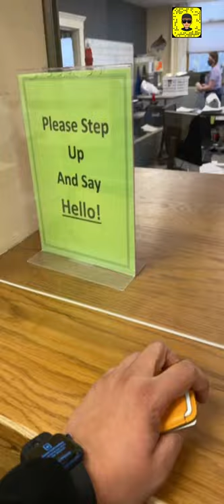سنابات مؤتمر ابل القادم و الاجابة على اسالتكم